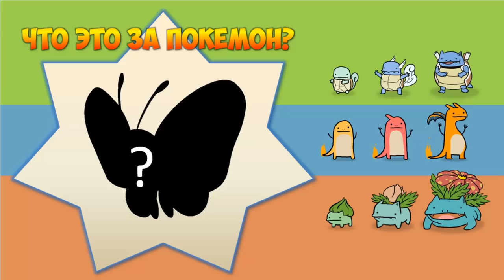Minecraft: Pixelmon - #13 - Создание НПС продавцов (Pokemon Mod 4.0.5, Покемоны в Майнкрафте)